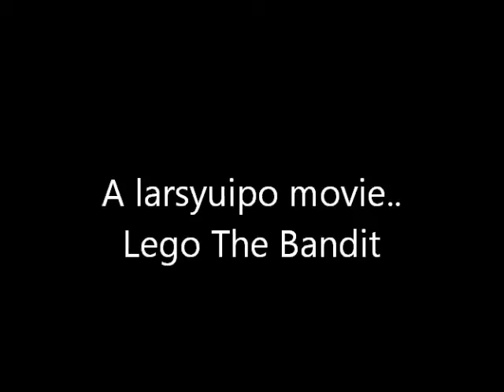Lego the Bandit legend of the minotaur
no sounds!!